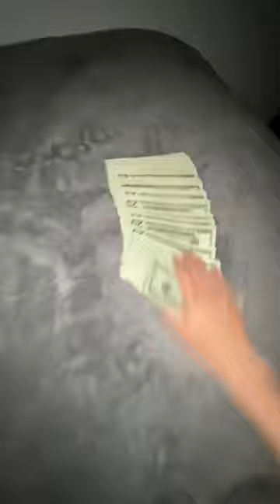never seen my teacher do a money spread